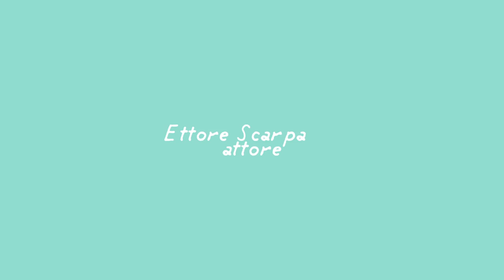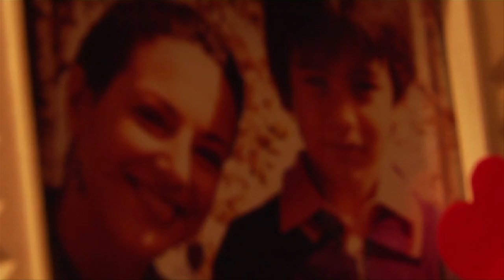Showreel 2011 - Ettore Scarpa, Attore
Showreel 2011 di Ettore Scarpa, Attore
Montaggio di Maxì Dejoie

Estratti da:
Buongiorno di Roberto Gagnor
Resistanz - Chef Jerry - Original Fakes - Warming Safari - The Gerber Syndrome
Lettere dal passato di Actingout prod
Il Piano Infinito di Gaia Russo Frattasi
Apnea di TheShiftVFX
(Seat)belts di Francesco Calabrese
Giorni di Cristina Ki Casini
La Bambola di IndastriaFilm
Giallo di Ettore Scarpa
Il Sorteggio di Giacomo Campiotti
Bugo - C'è crisi di Lorenzo Vignolo